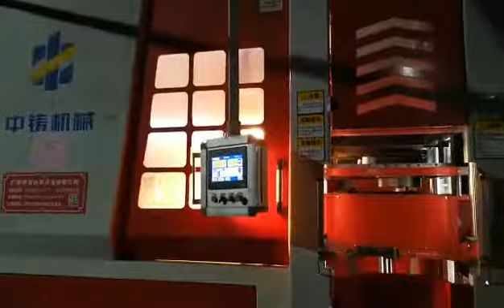green sand moulding machine use for producing auto parts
Company : GUANGDONG ZOOMZU MACHINERY EQUIPMENT CO., LTD